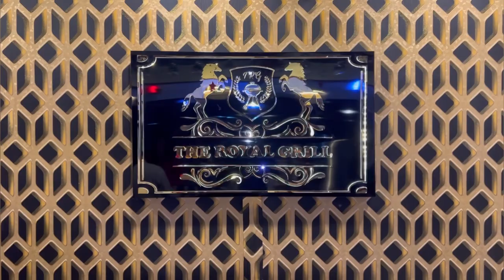All In One BarBQ Platter|Best Restaurant In Johar Karachi |The Royal Grill Review|Sobia Kashif World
Hope You Guys Will Like My Food Reviews..…

Fried Fish & Grilled Fish | Amazing Spicy Masala Fish Fry Machli Farosh Street Food Akram Fish Point

Address
Shop G-6 sakina corner Block 12,Gulistan-e-Johar,

Musician: ASHUTOSH